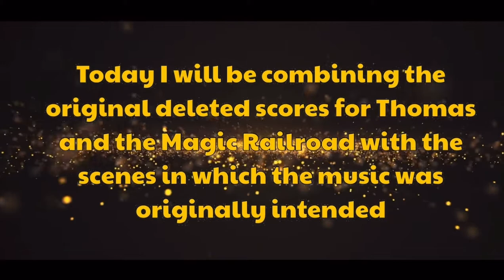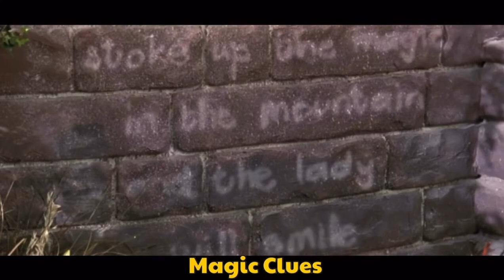Thomas and the Magic Railroad ORIGINAL SCORES with ORIGINAL SCENES | Stone Tank Engine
Here is a edited version of what the original cut pieces for Magic Railroad would’ve been like if they hadn’t been cut out the film hope you all enjoyed!